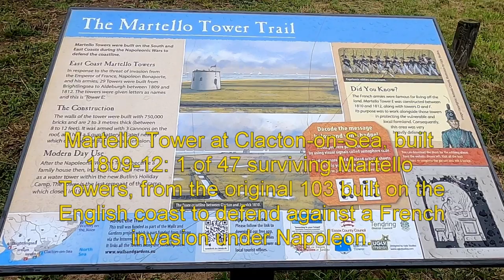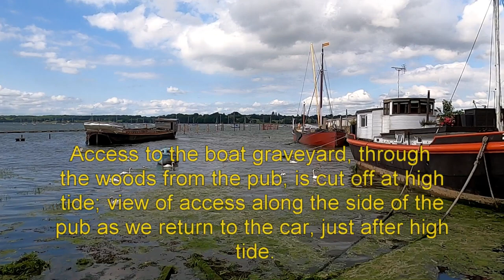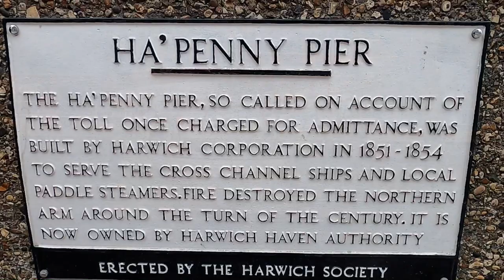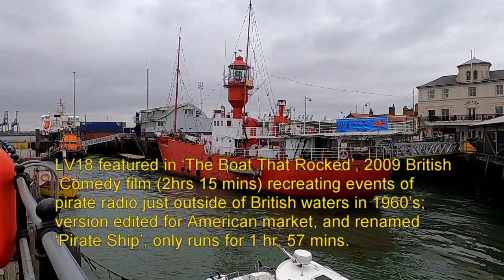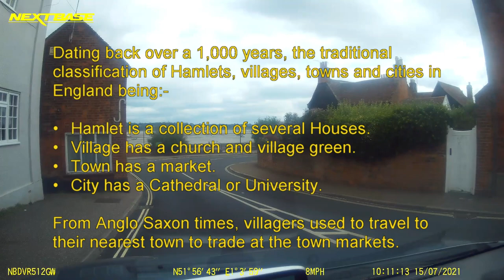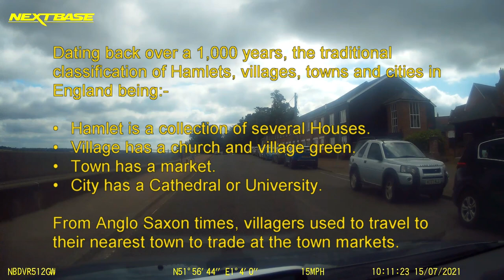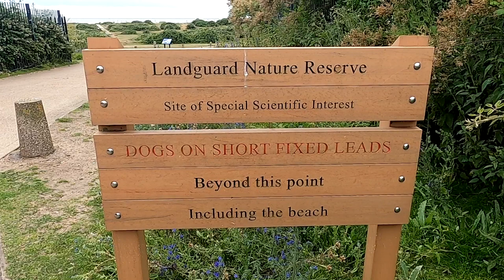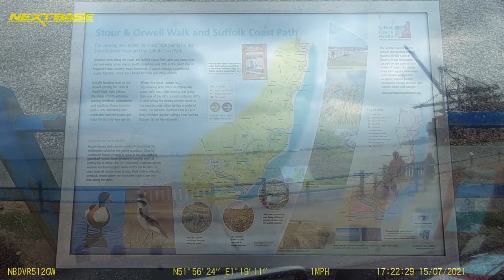Our Holiday Tour of Dovercourt/Harwich and Local Area, Essex, England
Our Post-Pandemic Staycation in Dovercourt, Essex, England, our first holiday since the pandemic.  Video links to the places visited while on our staycation are given below:-

• Dovercourt coastal road and beach @0:18
• Our Holiday Bungalow in Dovercourt @2:55
• Martello Tower and Clacton-on-Sea beach @3:21
• Final stretch of journey to Pin Mill @3:50
• Pin Mill and the boat graveyard at Pin Mill @6:55
• Orwell Bridge, built 1982, over the River Orwell @9:09
• Low Bridge on the A137 (rail crossing) in Manningtree @10:48
• Drive to Flatford Mill, Suffolk (John Constable country) @13:22
• Car journey from Dovercout to Harwich Quay @17:30
• Arriving at Harwich Quay @23:27
• Harwich Quay, including LV18 (as featured in ‘The Boat That Rocked’), the Patricia, and Harwich Pier @26:48
• Car journey from Harwich Quay to Harwich Beach @29:23
• Harwich Mural, originally painted in 1982 @30:24
• Harwich beach, and lighthouses @ 31:27
• Car journey from Dovercourt to Mistley @35:02
• Drive through Manningtree, Essex @36:37
• Tidal River Stour in Mistley @39:55
• Arrival at Felixstowe sea front @41:54
• Felixstowe Beach, by the pier @44:54
• Driving to Landguard Nature Reserve and the ‘Stour and Orwell Coastal Walk’ by Felixstowe Container Port @45:47
• Landguard Nature Reserve @47:21
• Stour & Orwell Walk and Suffolk Coast Path; and Container Port of Felixstowe @48:24

Background track; licence free music ‘On Memory Highway, Final Words’ automatically generated by Pinnacle Studio’s ScoreFitter.